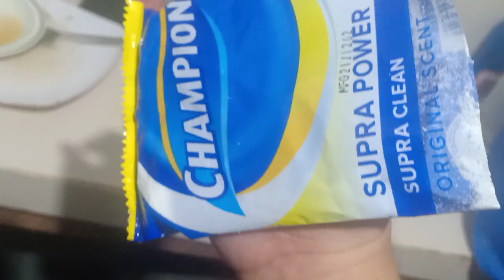PANO MAG LABA NA PARANG NAKA WASHING MACHINE